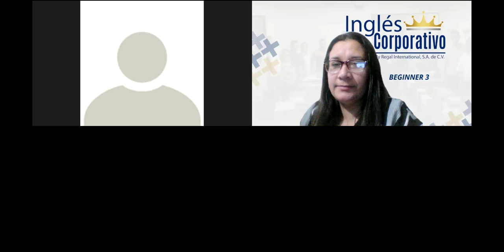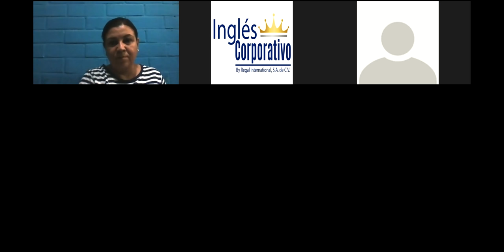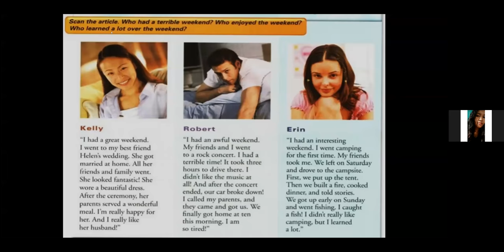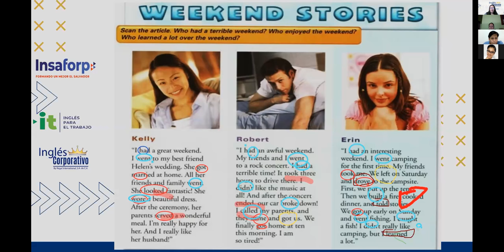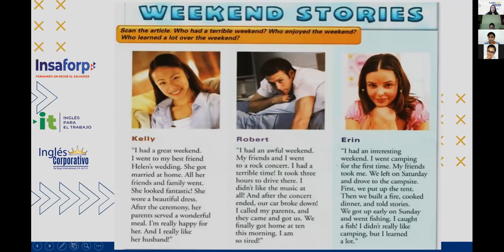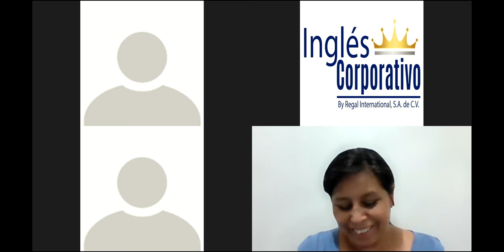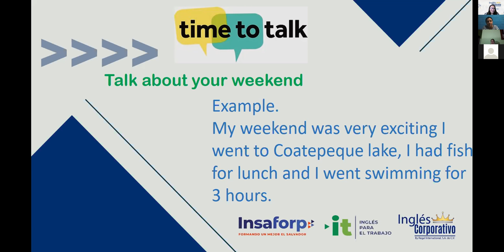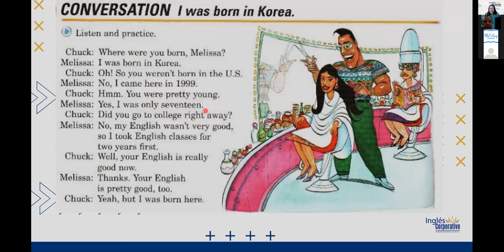Ingles Corporativo-Where were you born?